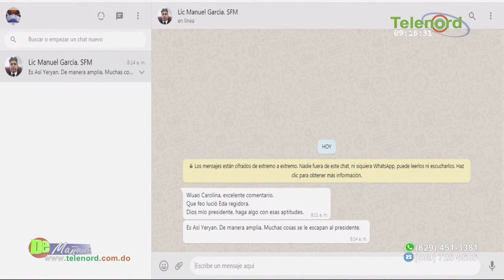Se tiene que acabar el relajo de nombrar en el gobierno a personas que fueron elegidas por el pueblo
Se tiene que acabar el relajo de nombrar en el gobierno a personas que fueron elegidas por el pueblo  dice Carolina Medina